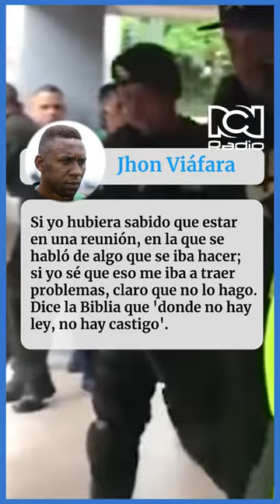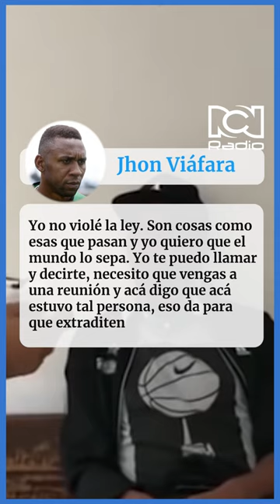Jhon Viáfara rompe el silencio y habla desde la cárcel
El exjugador fue sentenciado por tráfico de drogas pero insiste en su inocencia.

¿Qué opina de lo dicho por Viáfara?